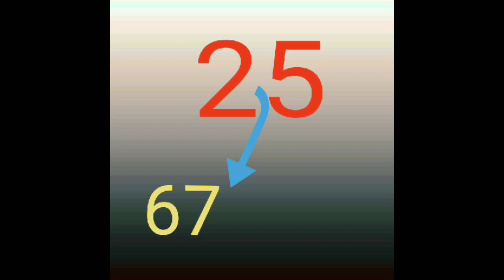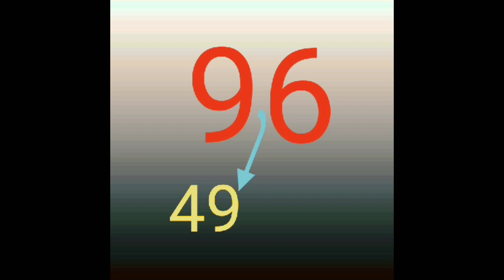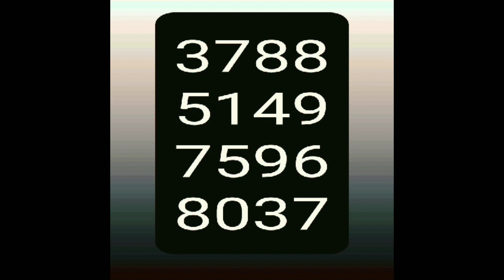BINGO: 4️⃣1️⃣.. BOUL CHO+CASH3+LOTTO4 POU TIRAJ MATEN AN.(27/02/22) 💵💯💥🔥💵